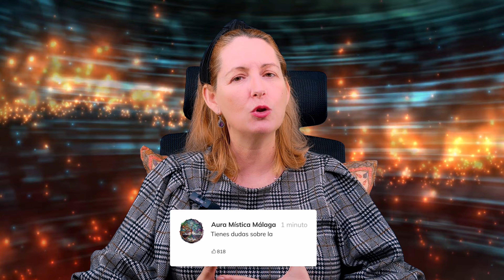¿SABES QUE ES EL ALMA Y EL ESPIRITU? | Guía Virginia Akasha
Un profundo misterio yace en la esencia misma de nuestra existencia. ¿Cuál es la diferencia entre el espíritu y el alma? En este video te explicamos cómo el alma se convierte en la amalgama de todas nuestras experiencias pasadas, cada reencarnación una página en su libro eterno. Sumérgete en la comprensión de cómo nuestros roles y destinos se entrelazan para formar el tejido mismo de nuestra alma. ¡Prepárate para una reflexión que trasciende el tiempo y el espacio, una exploración de lo divino que reside en nuestro interior!

¿Quiéres visitar mi tienda física o enviarme un whatsapp?🟢
Estoy en:
 C/ Mirapetunias, nº2  local 19
      C.P.: 29011 Málaga (España)